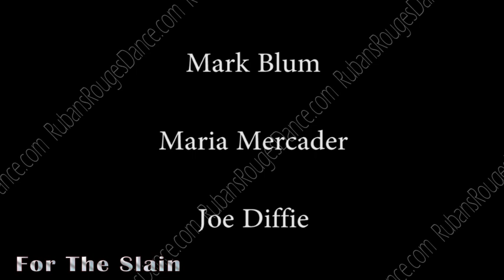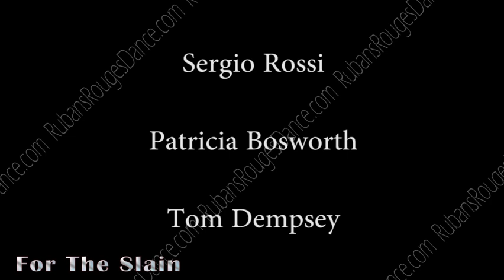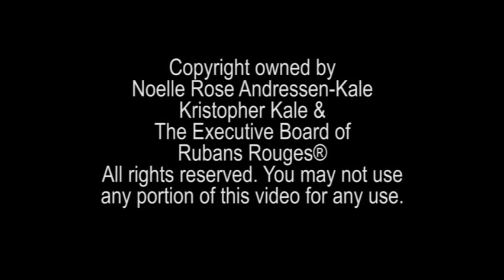Rubans Rouges Dance® presents DanceWarrior® Noelle Rose™ For the Slain